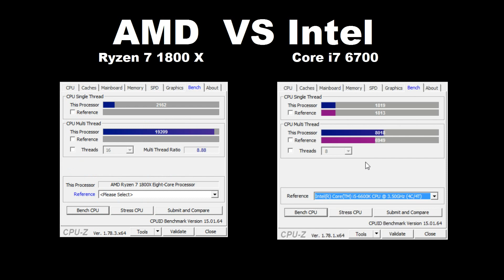CPU-Z comparison: AMD RYZEN 7 1800X VS Intel Core i7 6700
A comparison on features and performance between the New AMD Ryzen 7 1800 X and the old Intel i 7 6700